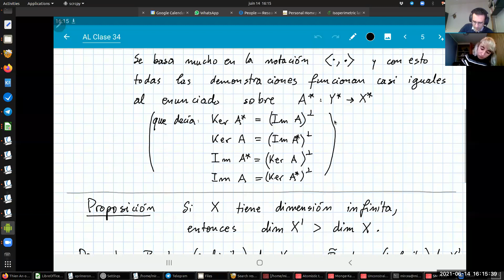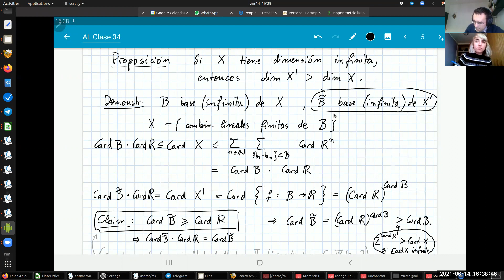Algebra Lineal 2021 - Clase 34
Teorema de Riesz
Anuladores
Operador dual
Extra: Si X tiene dimension infinita, X' tiene dimension estrictamente mayor que la dimension de X.